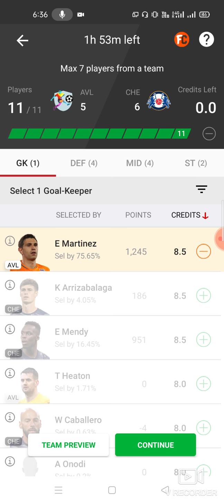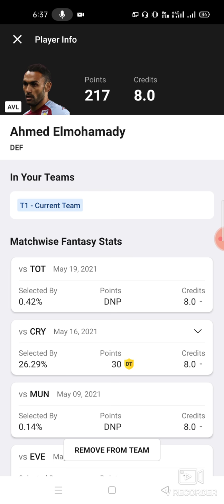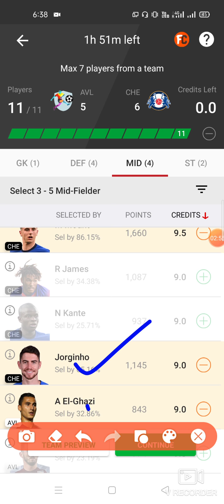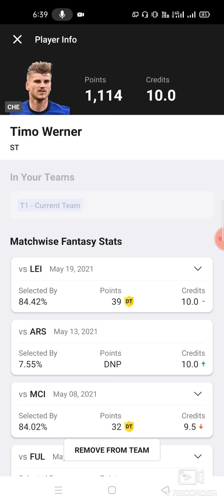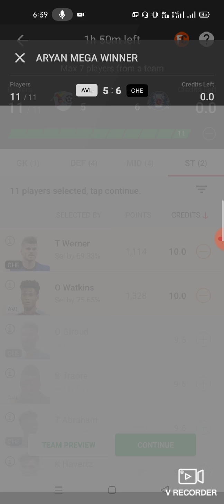AVL vs CHE Football team prediction Dream11 win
1. This analysis  is based on my

2.Dream11 takes great care to comply with all central and state legislation in India to ensure that  users are fully protected. Every contest on  platform is carefully designed to comply with applicable statutes and regulations in India.

Thanks avl vs Che
avl vs Che dream11
avl vs Che dream11 prediction
avl vs Che prediction

latest football match prediction latest football match prediction how to win the grand league small league in dream 11 win win win win published by ABROCKZZ

TELGRM ABROCKZZ GRP 👇

own risk"